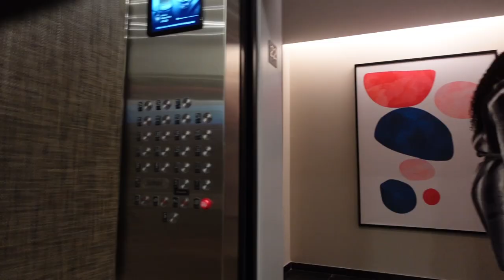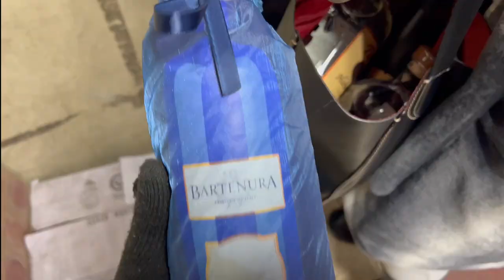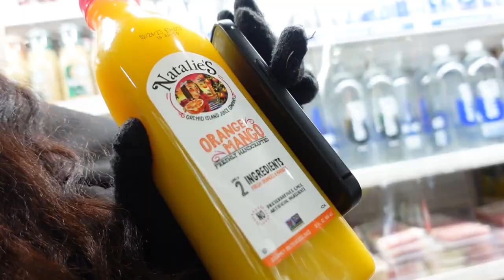NYC GIRLS TRIP VLOG (hotel room tour, pole classes, good eats, I had to DM my crush??)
Welcome back to another vlog!  It's girls weekend in NYC!!! I leave a link to the dance class we took below. See ya next week.
Love ya!

CHAPTERS ♡
0:00 Intro
0:16 Hotel and Room Tour
5:16 the girls arrive, weekend begins, popping bottles
10:50 outfits for the night (OOTD)
11:20 new restaurants, exploring the city, playing “just for the girls” game
22:24 pole dancing class
13:25 Outro

FAQ ♡
Camera for Vlogging: Sony ZV-1
Age: 24
Location: New York
HBCU ALUMNA